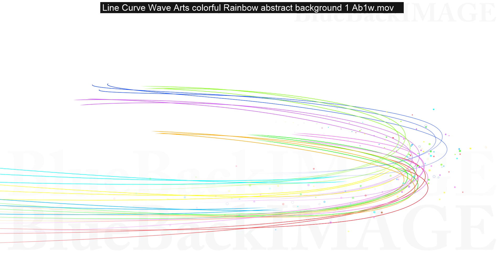Line Curve Wave Arts colorful Rainbow abstract background 2 Bba merged